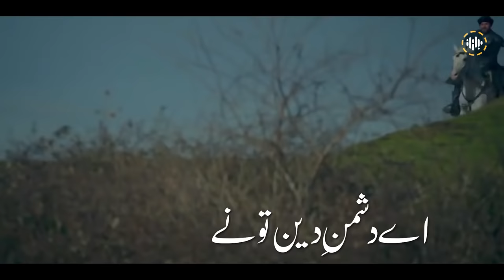Jihadi Tarana | Lay Hum Bhi Hain Saf Aara | Lyrics | 2022 | Ahmad Nasheed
Title: Jihadi Tarana | Lay Hum Bhi Hain Saf Aara | Lyrics | 2022

Artist: Shahid Khattab
Mastering: RWDS
Video: Ahmad Nasheed
Production: Ahmad Nasheed

About Us:
Ahmad Nasheed working on Hamd, Naat, Milli Naghma, Motivational Kalam and Peace sharing events.